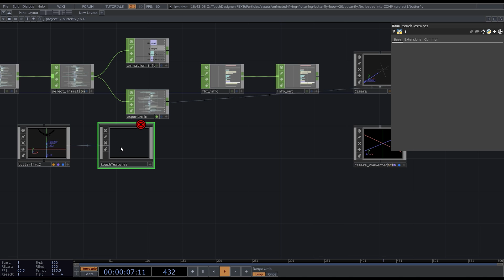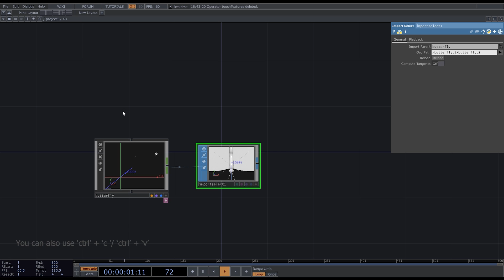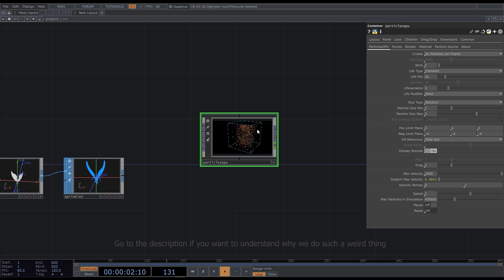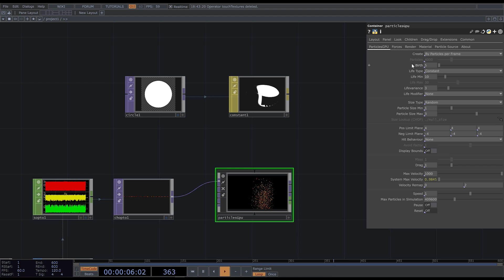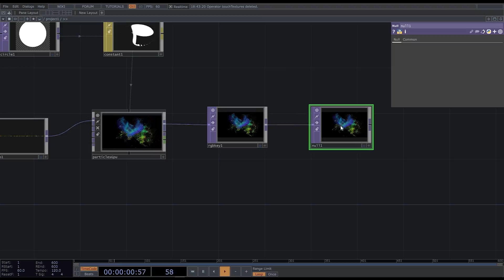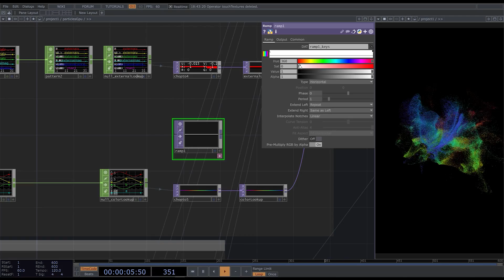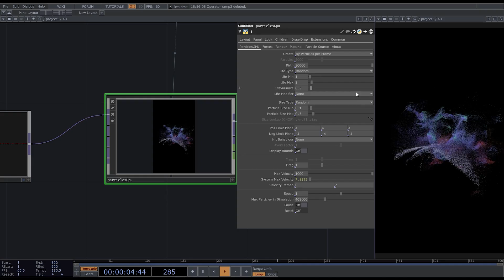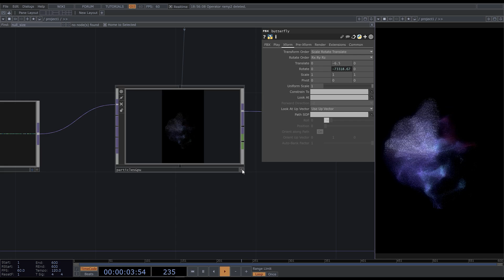Animated .fbx into Particles | TouchDesigner Tutorial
This is sort of a technical introduction of how to import .fbx files in TouchDesigner and use them as a source of data. I hope you'll find it helpful!

If you don't need a particle trail, you can avoid using ParticleGPU component. Just add SOP To CHOP after Sprinkle SOP and use it as a position data for instancing in Geometry COMP. Check out some guides or tutorials on instancing, if you're new to it.

Why should we use texture to set the position in 3D space? I guess it comes from shader programming, where texture format is widely used just as a container for other data, especially position data. Since texture usually has 3 channels (r, g, b), we can use them to store or process position (x, y and z). If you go inside ParticleGPU component, you'll see that main calculations are happening in the .glsl shader. So if you were to define the position, you have to convert it to TOP. Yes, it's not always clear visually, but you'll get used to it after some time.

Timestamps:
00:00 Importing .fbx
02:25 Extracting points and connecting to a particle system
03:40 Setting particle system parameters
05:15 Color, forces and other small adjustments
09:09 Post-processing and rotation